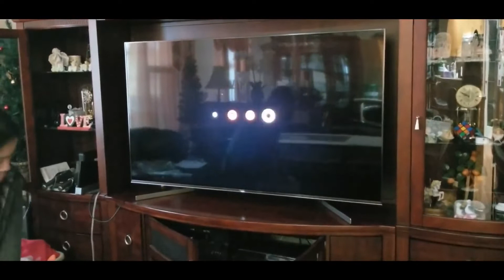SONY BRAVIA 4K HDR ULTRA HD TV 65" UNBOXING!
Upgrading TV